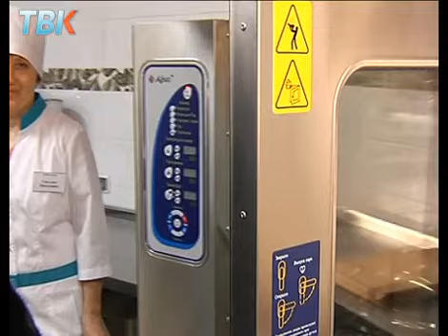В Липецке открыли новый детский сад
Липецк. ТВК.  Этого события ждали почти год. В Липецке сегодня открылся детский сад. Здание на улице Айвазовского не новое,  а после реконструкции. У садика появился еще один этаж, а это значит, что здесь будут воспитывать еще больше малышей. Их в новых старых стенах ждут уже в феврале.